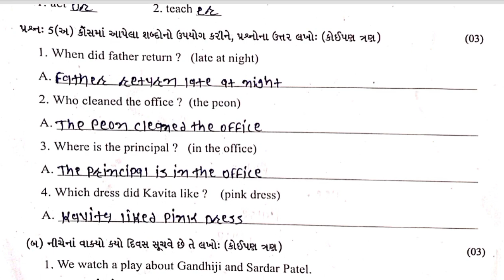Std6 English Test Paper Solution 19 08 23